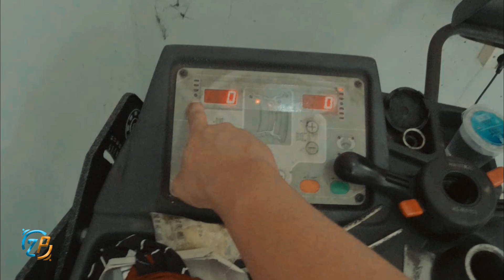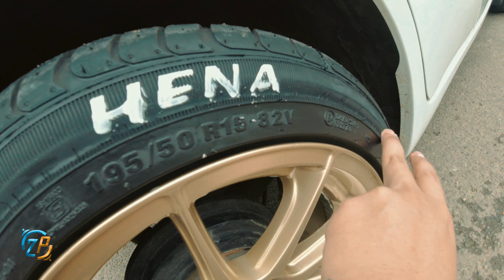MODIFIKASI HONDA BRIO 2017 // HSR WHEELS DAN BAN FORCEUM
Video ini berdasarkan pengalaman saya.
semoga dapat memberikan inspirasi dan pencerahan buat teman-teman untuk melakukan modifikasi pada sepatu mobil brio kalian.